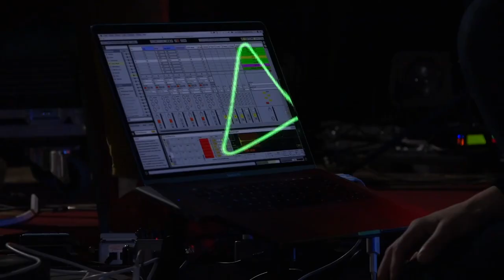OTTiLiE B = COEUR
Rencontre avec OTTiliE [B], autrice, compositrice et chanteuse à l'occasion de son nouveau live CŒUR.

3°Album OTTiLiE [B] - CŒUR, sorti le 20 août 2021 chez Du Vivant ! / L'Autre Distribution.

OTTiLiE [B] reprend la route des concerts avec son spectacle CŒUR, en duo avec Olivier Koundouno... Une belle occasion pour vous présenter l'équipe artistique qui l'accompagne sur cette nouvelle création.

Réalisation vidéo : Les Films du Papillon
Production et tournée : Du Vivant Dans Nos Cordes.